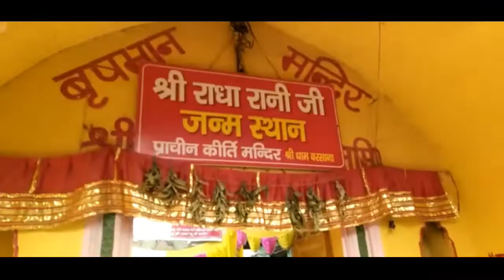Barsana Temple || Radha Rani Temple Barsana || Travel Vlogs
Note - Hello gyus is vlog mai aapko mai radha rani temple barsana travel karaunga or radha rani ji kai darsan bhi .

    🙏    राधे राधे   🙏

👦 Hello welcome back my youtube channel mathura wala vlogs. 👦

Introduction - Hello I am Deepak Yadav from Mathura (Uttar pardesh )
my age 16 year old
i study in class 11th
my passion - vloging

vlog
vlogger
hindi vlog
vlog in india
deshi vlogs
travel vlogs
family vlogs
moto vlogs

                   🛠  my video shoot equments 🛠

barsana temple
barsana tourist place
barsana mandir
barsana radha rani mandir
barsana radha rani darsan
barsana mandir live darsan
barsana radha rani temple
radha rani mandir live darshan